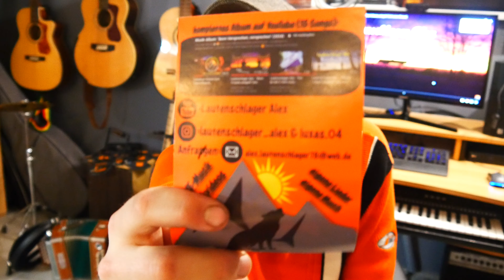Fehler keine Fehler sein lassen (1500 mal "n" durchstreichen) 🤗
Last Fehler keine Fehler mehr sein, steht zu euch.
"Ein Fehler wird erst zum Fehler wenn man ihn einen Fehler sein lasst"